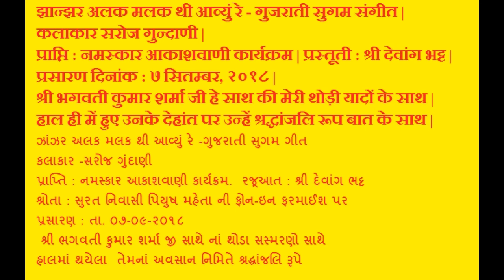ઝાંઝર અલક મલક થી આવ્યું રે -ગુજરાતી સુગમ ગીત કલાકાર -સરોજ ગુંદાણી (Revised)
झान्झर अलक मलक थी आव्युं रे - गुजराती सुगम गीत |(Revised)
कलाकार सरोज गुन्दाणी |
प्राप्ति : नमस्कार आकाशवाणी कार्यक्रम | प्रस्तूती : श्री देवांग भट्ट |
प्रसारण दिनांक : ७ सितम्बर, २०१८ |
श्री भगवती कुमार शर्मा जी हे साथ की मेरी थोड़ी यादों के साथ |
हाल ही में हुए उनके देहांत पर उन्हें श्रद्धांजलि रूप बात के साथ |

ઝાંઝર અલક મલક થી આવ્યું રે -ગુજરાતી સુગમ ગીત
કલાકાર -સરોજ ગુંદાણી
પ્રાપ્તિ : નમસ્કાર આકાશવાણી કાર્યક્રમ.  રજૂઆત : શ્રી દેવાંગ ભટ્ટ
શ્રોતા : સુરત નિવાસી પિયુષ મહેતા ની ફોન-ઇન ફરમાઈશ પર
પ્રસારણ : તા. ૦૭-૦૯-૨૦૧૮
 શ્રી ભગવતી કુમાર શર્મા જી સાથે નાં થોડા સસ્મરણો સાથે
હાલમાં થયેલા  તેમનાં અવસાન નિમિતે શ્રદ્ધાંજલિ રૂપે